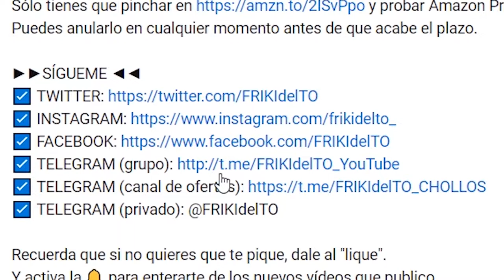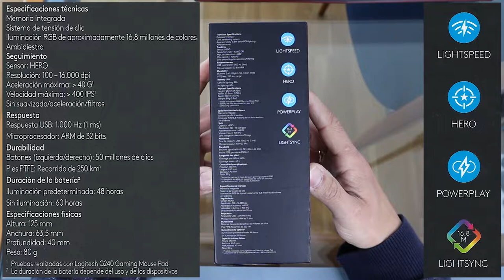Unboxing & Review LOGITECH PRO WIRELESS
Unboxing y review del ratón inalámbrico gamer de Logitech creado por y para gamers:
el Logitech Pro Wireless